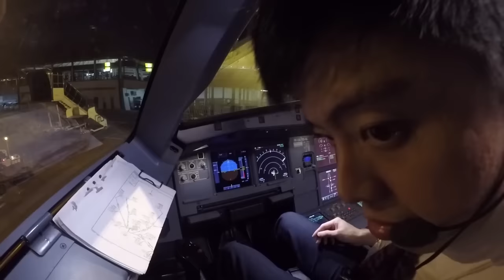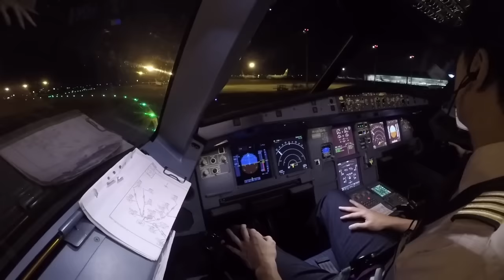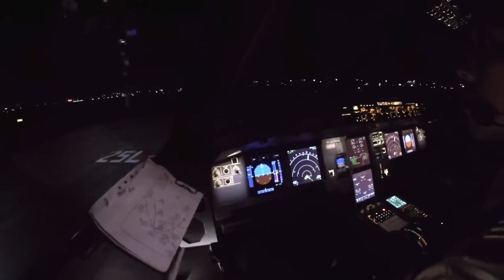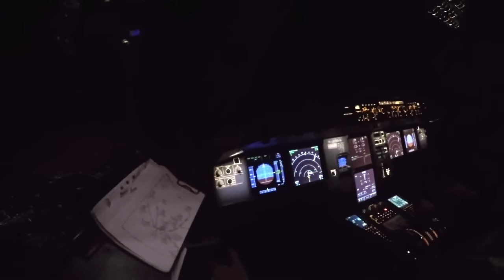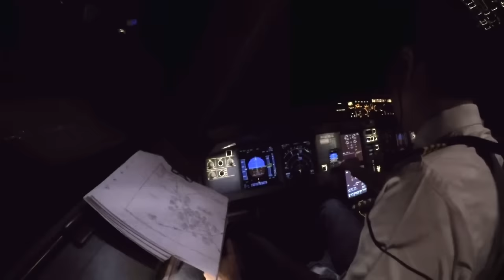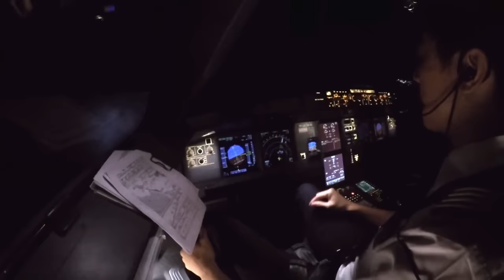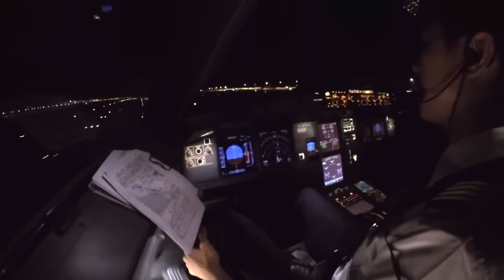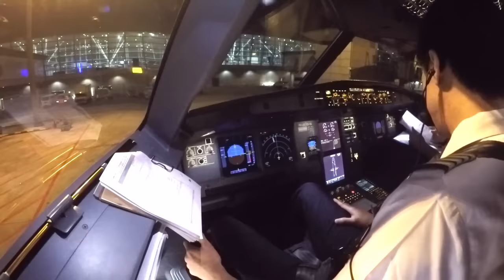FULL ATC - Airbus A320 Jakarta to Kuala Lumpur ID7165 - by Captain Vincent Raditya BATIK AIR Pilot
Add Capt. Vincent di Telegram Group

Download Telegram, open browser ketik:
(klik join) Atau search VincentRaditya

Our flight is from Soekarno Hatta International Airport to Kuala Lumpur International - Sepang.